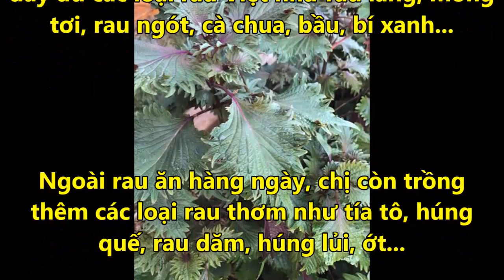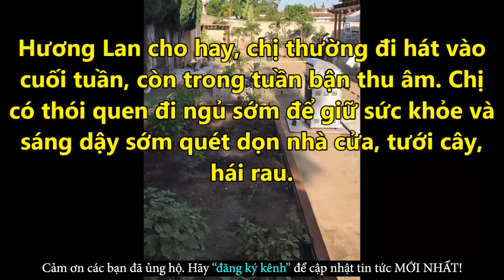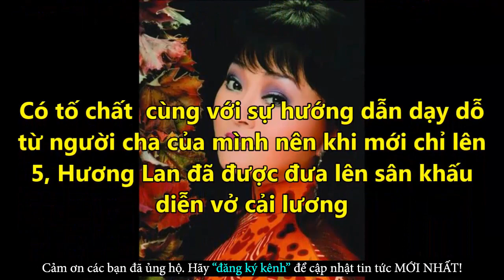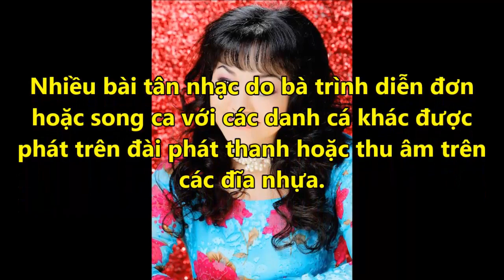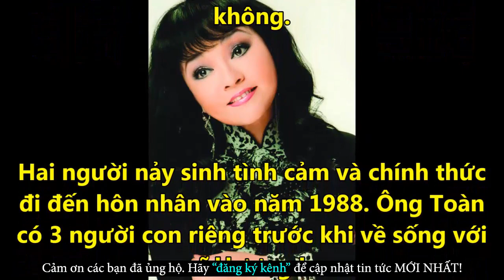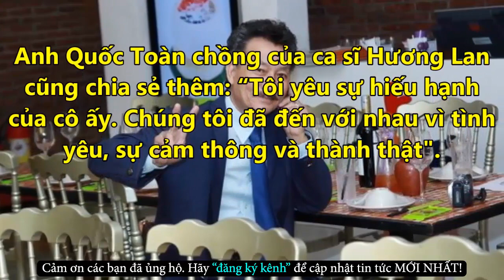Bất Ngờ Tới Thăm Nhà Hương Lan Tại Mỹ, Ngỡ Ngàng Với Gia Cảnh Vợ Chồng Chị - Tin Tức Online Mới Nhất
✪ Click để xem những Tin Tức Online HOT Mới Nhất tại